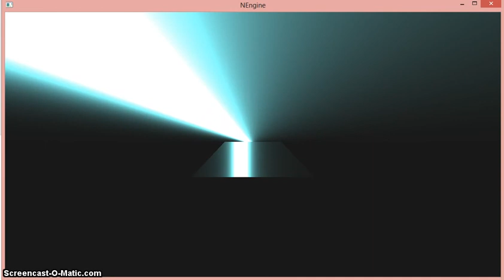Fun with shaders (GLSL 330)